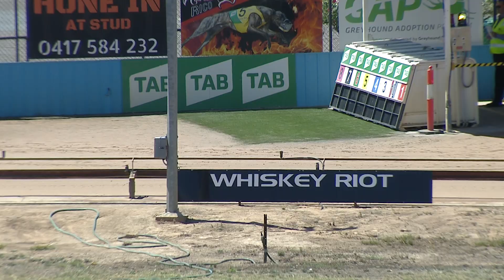SHP THU 23 DEC 21 R1